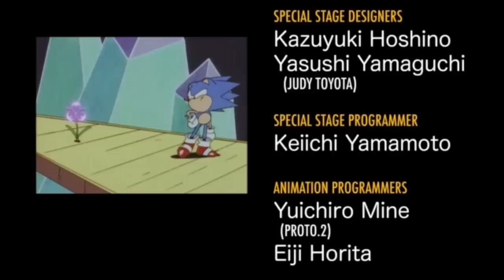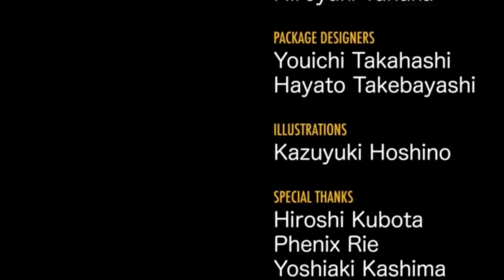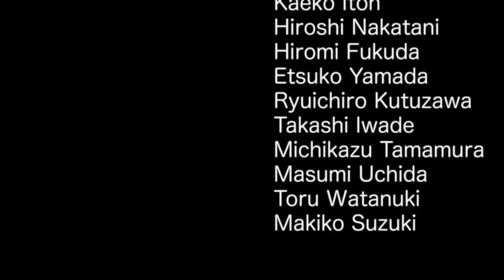'Sonic CD' Let's Play - Part 7: "Down Falls Eggman, Down Falls Eggman, DOOOOWWWWWNNNN!"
Welcome to the Little Planet, a strange and confusing place where anything can happen! On his way to rescue Amy Rose, Sonic The Hedgehog stumbles upon another of Dr. Eggman's evil schemes; by using the fabled Time Stones to travel to the past and insert his robotic generators, Eggman plans to rewrite the history of this once peaceful planet by reshaping it in his own twisted image. Along the way Sonic will have to deal with a lovesick fan, magical time altering gems, and Eggman's deadliest weapon yet: Metal Sonic!

In this part we tackle the last zone (thank the Matrix): Metallic Madness. This pretty bland zone is the perfect way to end this pretty bland LP, and to help us commentate on this zone, and the most pathetic final boss in Sonic history, the great Apple from CommandAndCommentary joins us!

We hope you enjoyed the Sonic CD LP, if you didn't. oh well. Join us next time where we play a different game.